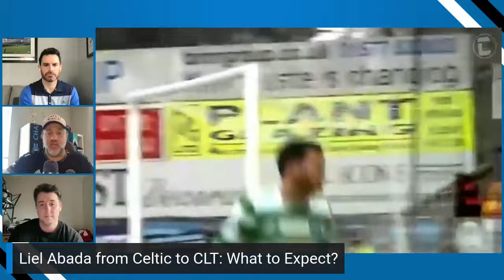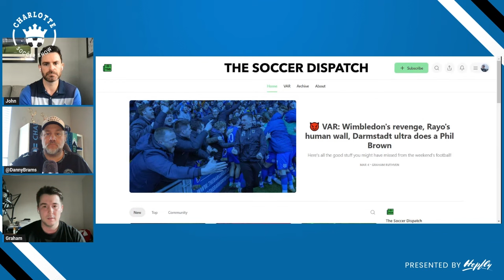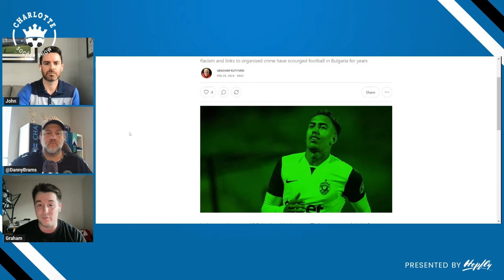Who is Charlotte FC's newest signing Liel Abada? Graham Ruthven joins the show!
John and Danny welcome Total Soccer Show's Graham Ruthven to the show! Graham is a Scottish football expert and tells us everything we need to know about Charlotte FC's newest signing Liel Abada. Plus, his thoughts on Dean Smith, Scotty Arfield and Euro 2024.

This episode is presented by HopFly Brewing Company!